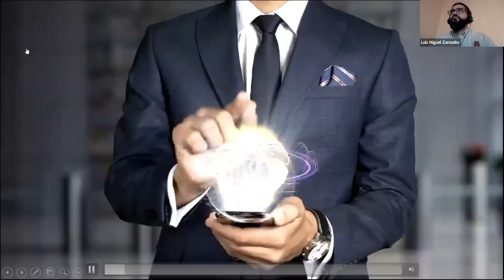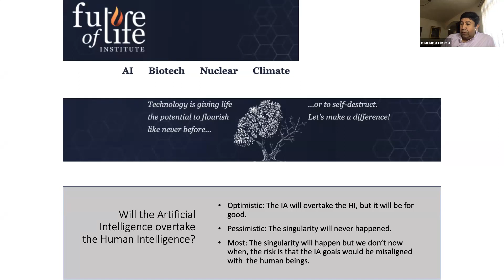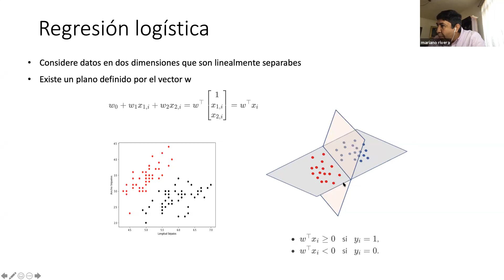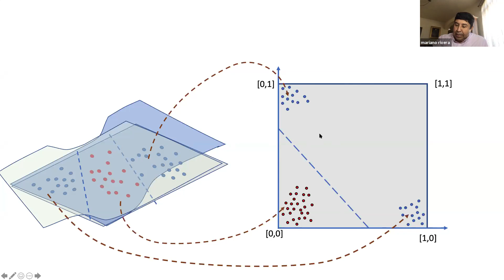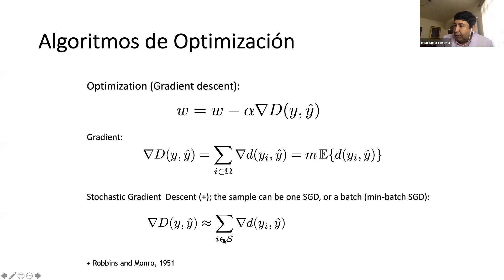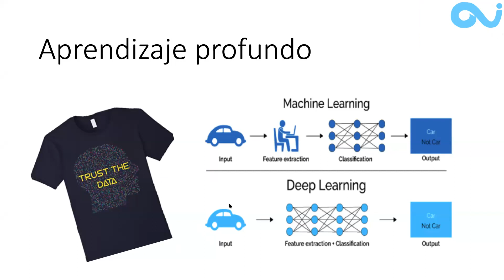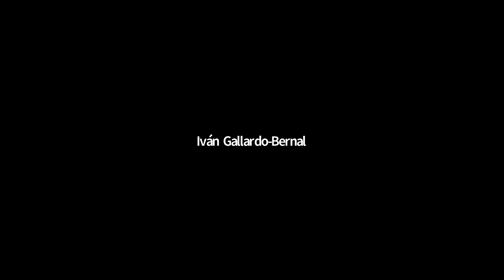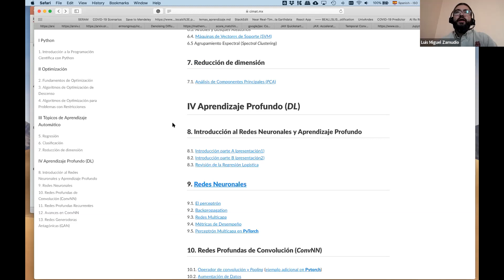Día 1- Aprendizaje con redes neuronales profundas - Dr. Mariano José Juan Rivera Meraz (CIMAT)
Doctor en Ciencias por el Centro de Investigación en Óptica AC (CIO) en septiembre 1997. Investigador Titular “C” de la Coordinación de Ciencias de la Computación del Centro de Investigación en Matemáticas (CIMAT), donde trabaja desde 1997. Miembro del Sistema Nacional de Investigadores nivel 2, Miembro de la Sociedad Mexicana de Matemáticas y Miembro por Invitación de la Academia Mexicana de Computación. Ha realizado estancias académicas en el Departamento de Radiología de la Universidad de Pensilvania (Investigador posdoctorante, 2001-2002), en el Departamento de matemáticas de la Universidad Estatal de Florida (Profesor Visitante, Departamento de Matemáticas, 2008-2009) y en el Centro Nacional de Supercómputo del Instituto Potosino de Investigaciones Científicas y Tecnológicas (Coordinador Académico, 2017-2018). Los cargos académico-administrativos en el CIMAT que ha desempeñado son Coordinador del Posgrado en Computación de 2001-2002 y de 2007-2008, Coordinador Académico (de investigación) de 2011 a 2016. Sus intereses en investigación están en los temas: Procesamiento de Imágenes y Visión, Optimización numérica, Aprendizaje Automático. Con aplicaciones en Metrología Óptica, Análisis de Datos de Sensado Remoto, y Análisis de Imágenes Médicas. Ha publicado mas de 50 artículos en revistas indexadas entre las que destacan de la IEEE-PAMI, IEEE- Transactions on Image processing, y IEEE-Transactions on Medical Imaging, The Computer Journal, Medical Image Analysis, Optics Letters y Optics an Lasers in Engeenering; por mencionar algunas. Cuenta con un número similar de artículos memorias arbitradas en congresos internacionales como: CVPR, ECCV, ICPR y BMVC. Es miembro del comité directivo del congreso Pacific Rim Symposium on Image and Video Technology (PSIVT) y de comités de programas para CVPR, NIPS, ACCV, ICPR, ECCV, ICRL, ICML por mencionar algunos. Ha sido responsable de más de 20 proyectos de investigación y desarrollo tecnológico nacionales e internacionales.